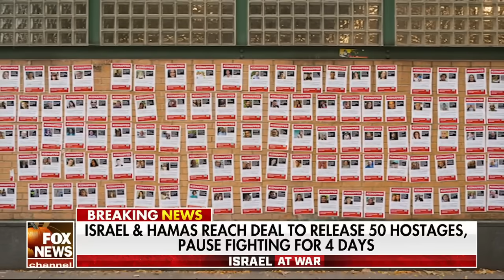Three Americans to be released in Israel-Hamas hostage deal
FOX News' Jeff Paul reports the latest details on the hostage deal and pause in fighting.